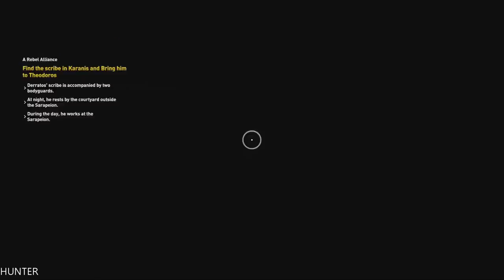Assassin's Creed Origins Walkthrough Part 32- -LET"S PLAY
PC Specs:
- CPU: INTEL Core i7 7700K (4.6GHZ)
- MAINBOARD: ASUS ROG MAXIMUS X HERO
- RAM: G.Skill Ripjaws V 16GB (4X 8GB) DDR4 3400 Mhz
- VGA: ASUS ROG GTX 1080TI Gaming  11G
- SSD: Samsung 850 Evo 500GBX2
- HDD: WESTERN DIGITAL 3X4 TB SATA III HDD 128MB
- CASE: CORSAIR 600T WITHE
- PSU: Corsair HX1000i 1000W Platinum
- CPU COOLER: Corsair Hydro Series H100i GTX